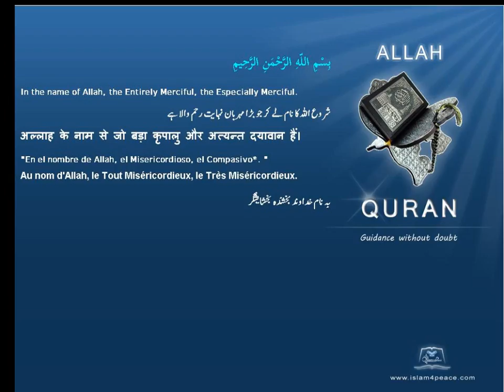Quran by Theme Indonesian Quraysh Islam4Peace com